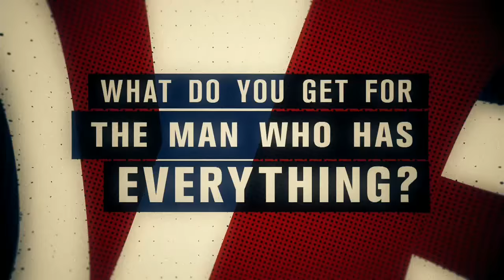UFC 204: Official Weigh-In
Watch the UFC 204 official weigh-in on Friday, Oct. 7 at 1pm/10am ETPT live from Manchester Central in Manchester, England.